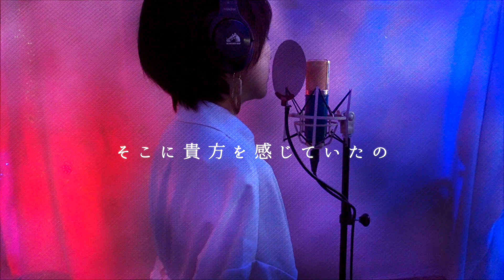「真夜中のドア〜stay with me」/ 松原みき (Miki Matsubara) | Cover by 神園さやか【city pop】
Japanese city pop 1979

…帰らないでと泣いた あの季節が今 目の前…

今回は、Chris Andrian ver.にインスパイアされて制作しました。

▶︎Vocal：神園さやか（Sayaka Kamizono）
　2003年メジャーデビュー／シンガーソングライター／ウクレレ＆ギター
　第45回「日本レコード大賞新人賞」受賞。

‹PROFILE›
神園さやか（Sayaka Kamizono）
7月28日生まれ。広島県出身。

2003年に「日本クラウン創立40周年記念新人」としてメジャーデビュー。
同年末「第45回日本レコード大賞 “新人賞”」を受賞。
2008年にはニューヨーク開催の「世界平和コンサート」に日本代表として参加。
国内のみならずグローバルな実績を残している。

演歌や歌謡曲、R&B、JAZZなど多様なジャンルでの豊富な経験を活かし、
現在はシンガーソングライターとして、ライブ活動・イベント出演を中心に活動中。
Sayaka KAMIZONO, Singer-Songwriter, born on 28th, July 1986.

2003 Started her professional career as a singer after winning the Grand Prix at the new talent scouting audition organized by Nippon Crown, one of the oldest and major music labels in Japan
2003 Won the New Artist Award of the Japan Record Awards (considered to be equivalent to the Grammy Award)
2008 Participated to Universal Peace Day concert held at Riverside Church in New York 2008, representing Japan and made a mark in global music circle.

Active on stages of concerts and events as a singer, also as a songwriter benefiting from her extensive musical experiences from Enka (Japanese traditional sentimental ballad music) , J-Pop, R&B, and to Jazz.
Sayaka KAMIZONO 1986年7月28日出生，創作歌手。

2003年，在日本歷史最悠久、主要音樂公司之一日本皇冠主辦的新人選秀中，
獲得大獎後，作爲歌手開始了職業生涯。
2003年榮獲日本唱片大獎新人獎（相當於格萊美獎）
2008年代表日本參加了在紐約河畔教堂舉行的世界和平日音樂會，在世界音樂界嶄露頭角。

作爲歌手活躍在演唱會和活動舞臺上的她，在演歌、J-POP、R&B、爵士樂等豐富的音樂經驗中，作爲作曲家活躍在舞臺上。